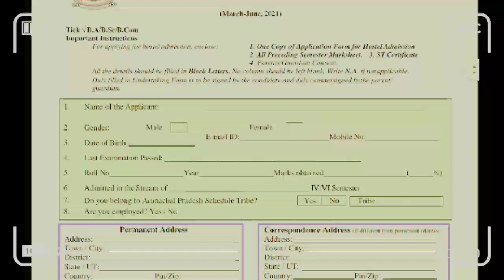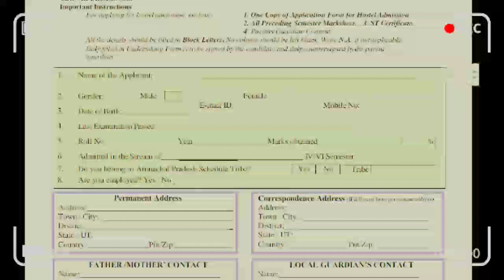DNGC's Hostel Form fill-up Updates || Online Hostel form fill-up 2021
Hostel Admission Updates